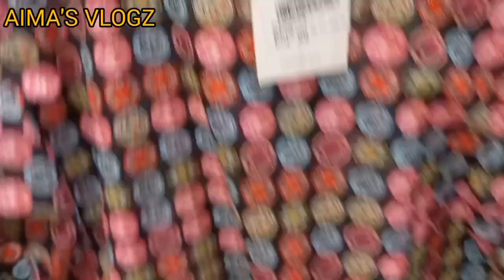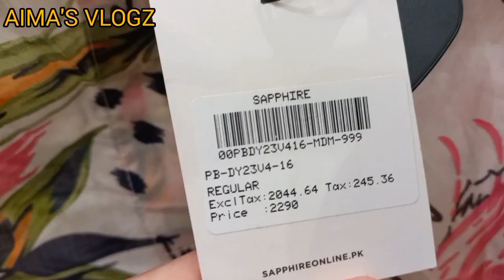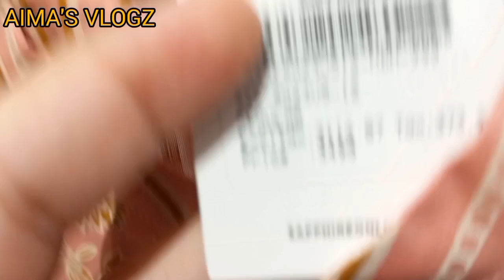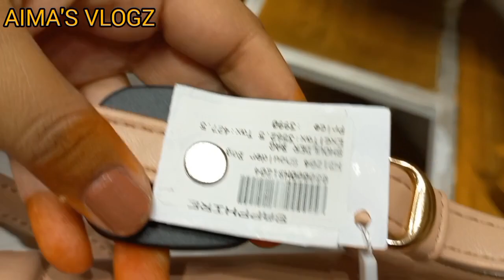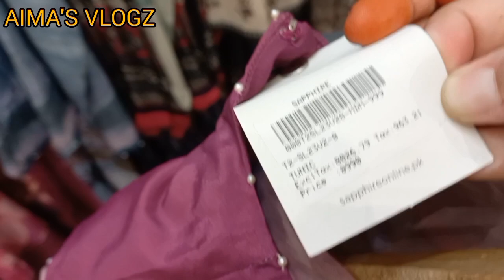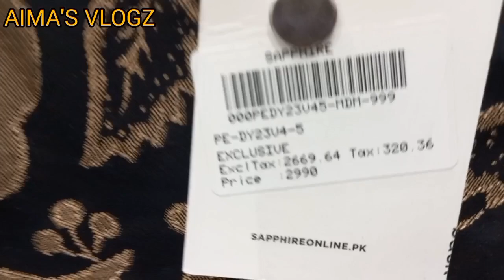Sapphire sale Flat 50% off starting from 1000